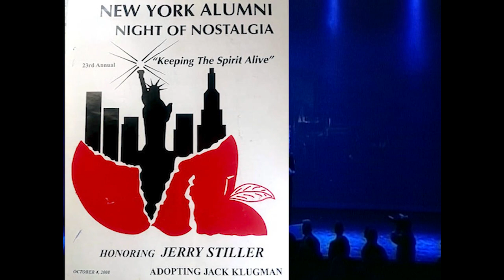NY Alumni adopts Jack Klugman honors Jerry Stiller 2008 part 1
On Oct 4, 2008, Budd Friedman, Sal Richards, Ed Ames,Jordon Bennett, Stewie Stone, Monte Hall, Connie Stevens, Garry Marshal, and Sammy Shore were on hand during The NY Alumni's 23rd annual reunion honoring Jerry Stiller and Jack Klugman in the Beverly Hills High Schooll